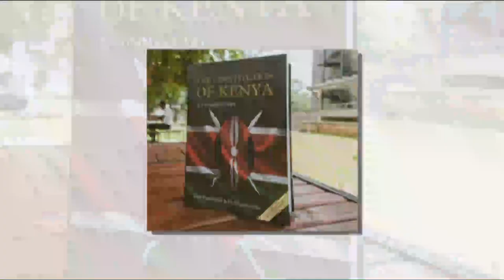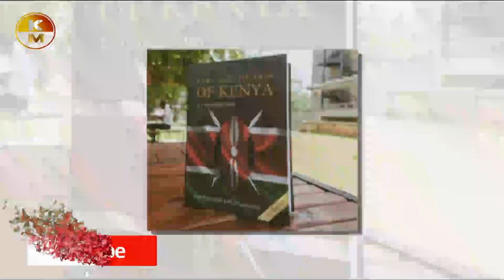KATIBA YA KENYA INA SEMAJE KUHUSU RAIS KUTOKUSAINI MUSWADA WA SHERIA?